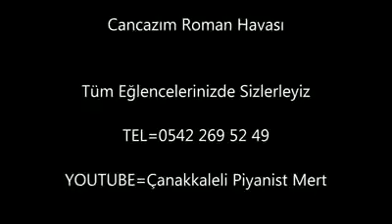CANCAZIM ROMAN HAVASI (Çanakkaleli piyanist mert--Solist İbo)